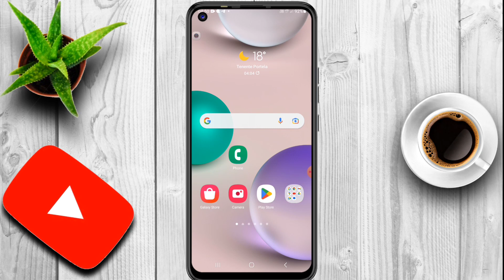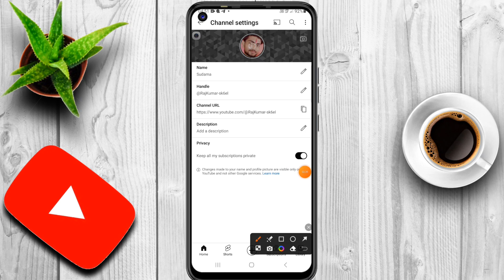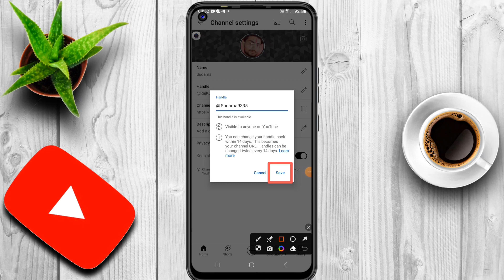Youtube channel ka handle name change kaise kare 2023 | How to change handle name in youtube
youtube channel ka handle name kaise change kare
change youtube channel name
youtube handle
youtube channel ka handle name kaise badle
change youtube handle
how to change youtube channel name
youtube channel handle name kaise change kare
youtube channel ka name kaise change kare
how to change your youtube handle
handle name kaise change kare
change youtube handle name

Rajkumar 2.0